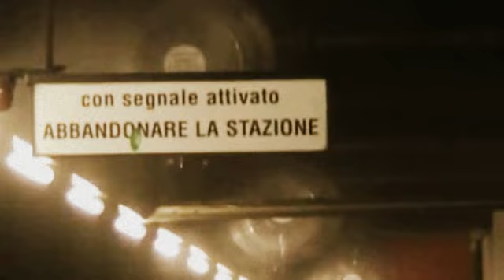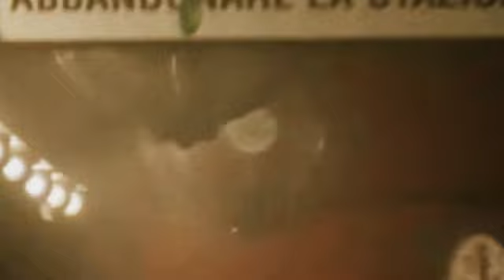Párahűtés az olasz metróban 2.0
A nyári meleget különösen nehéz elviselni zárt vagy félig zárt belső terekben, ahol ráadásként még a tömeg is fokozza a kellemetlen környezeti állapotot. Megfelelő szellőzés mellett azonban - mint például amilyen egy metróállomás is - a magas nyomással a kültérbe juttatott finom vízpára azonnali elpárolgásával elért hűtőhatás több fokkal hatékonyan tud javítani ezen a helyzeten.